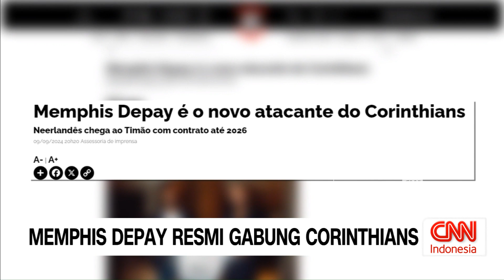Memphis Depay Resmi Gabung Corinthias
Mantan penyerang Atlético Madrid, Memphis Depay, resmi bergabung dengan klub Brasil, Corinthians.